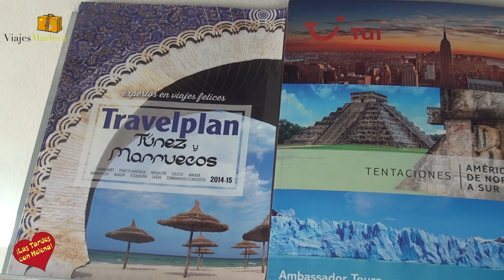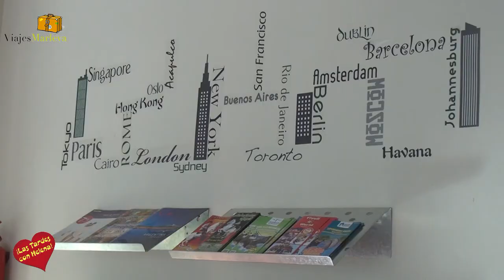Viajes Marleva Marbella entrevista de Helena Olaya a Ana Rodriguez